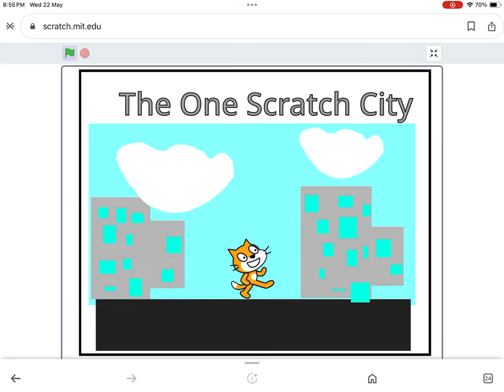Last video before Thursday 23 May the one scratch city | beta not shared.